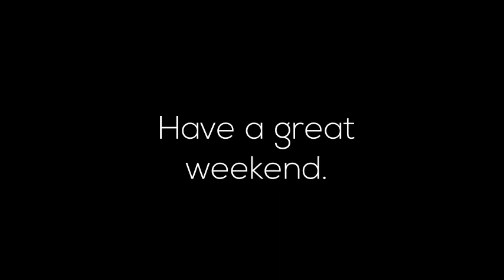Vinyasa Flow #3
Welcome to the weekend!